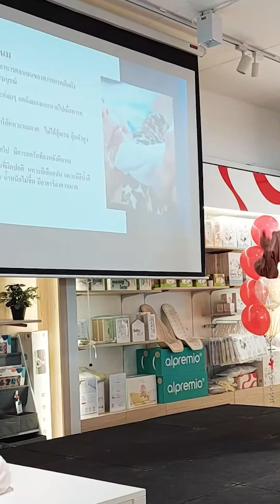แชร์ความประทับใจพ่อแม่ Workshop เตรียมพร้อมดูแลลูกน้อย ในงาน Mommy's Love Magic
💝 แชร์ความประทับใจและช่วงเวลาดีๆ ของคุณพ่อคุณแม่ ในงาน 𝐌𝐨𝐦𝐦𝐲'𝐬 𝐋𝐨𝐯𝐞 𝐌𝐚𝐠𝐢𝐜 ✨ เบบี้กิ๊ฟ ดีใจที่ได้เป็นส่วนหนึ่ง ที่ช่วยให้ทุกครอบครัวเตรียมความพร้อมในการดูแลลูกน้อยได้อย่างมั่นใจ และช่วยให้คุณแม่ทุกคนวางแผนการเลี้ยงลูกด้วยนมแม่ ได้อย่างประสบความสำเร็จ 💕

BabyGift ขอขอบคุณ "พี่กัล นมแม่ & พี่เอ้ อังสนา" ที่เป็นเกียรติมามอบความรู้ดีๆ ให้กับทุกครอบครัวในงาน 🙏 สำหรับคุณพ่อคุณแม่ที่ไม่ได้มาร่วมงานในครั้งนี้ สามารถติดตามคลิปสาระน่ารู้อื่นๆ ได้ที่ช่องทางเหล่านี้เลยค่า

" 𝙏𝙝𝙚 𝘽𝙚𝙨𝙩 𝙘𝙖𝙧𝙚 𝙛𝙤𝙧 𝙔𝙤𝙪𝙧 𝘽𝙖𝙗𝙮 "